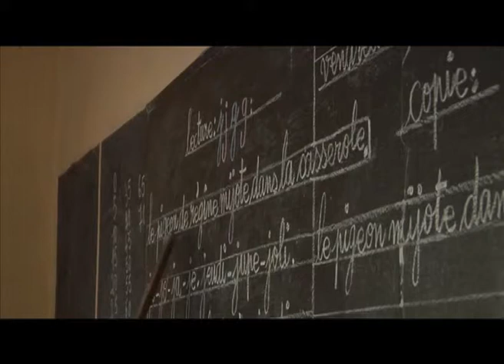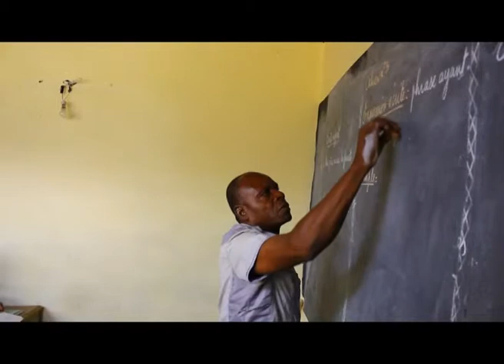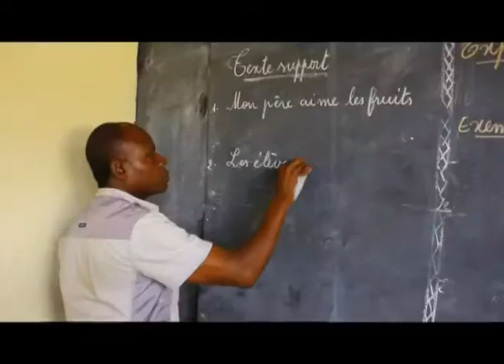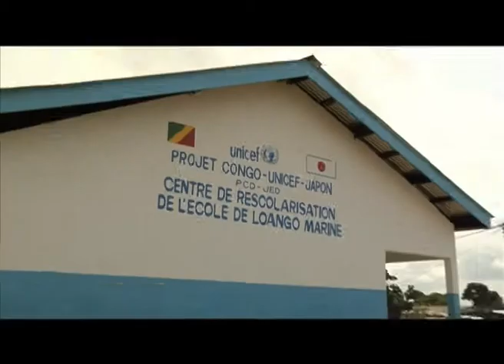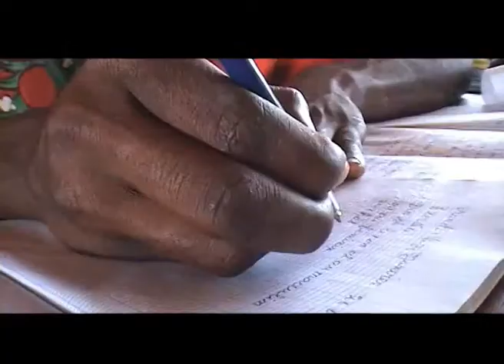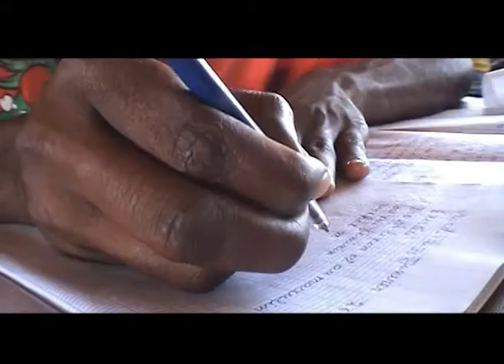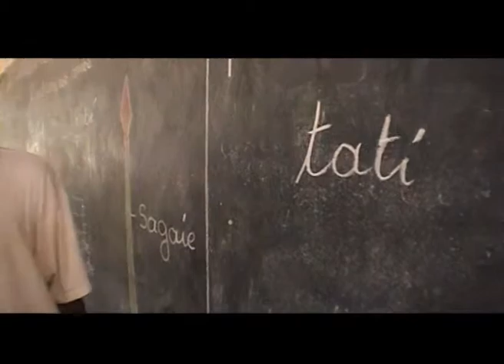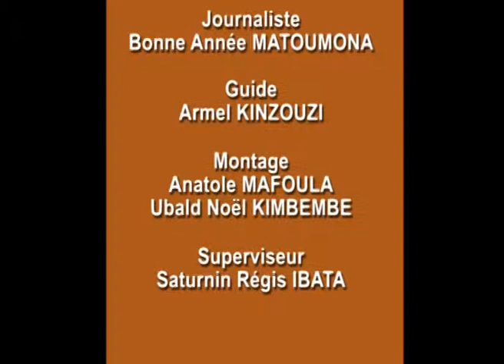La Rescolarisation: il n'est jamais trop tard pour apprendre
Un centre de rescolarisation, c’est une école ouverte aux enfants qui n’ont pas pu aller à l’école à 6 ans ou qui l’ont abandonné avant la fin du cycle primaire.

L'éducation est un droit pour tous les enfants.